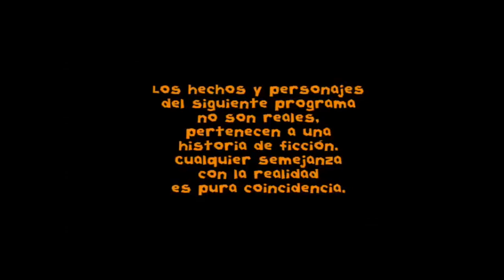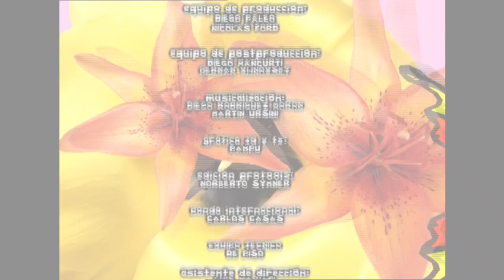Floricienta Temporada 1 Capitulo 10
Fede a punto de descubrir a roberta en el baul pero se distrae con maia que viene a buchonear, pero nico se lo impide y acepta que maia este “my. Fair lady”. Fede no la deja. Malala no puede dormir pensando en raul. Titina se entera que malala le quiere dar trabajo a bata. Ondita entre fede y flor. Flor se entera que a el le apasiona volar. Maia cree ver a gonza frente a la casa. Martin se hizo pis en la cama. Flor abraza a fede para que no vea a roberta. Malala los pesca. Flor se entera que martin se hizo pis. Nos enteramos que soño que federico piloteaba un helicoptero. Flor le cuenta “la cenicienta”. Fede la mira. Martin no ira al cole. Flor se quedo dormida con martin. Greta a punto de descubrir a roberta en lo de flor pero antoine se la lleva. Nico cita a “sirenita” para verse. Malala consiguio trabajo a bata. Gonzalo intercepta a maia por la calle pero maia escapa. Roberta descubre un lugar secreto en la casa. Titina va a la mansion a buscar a malala. La advierte que no se meta con bata. Maia le pide ayuda a facha contra gonza, pero este no le da bolilla. Bata se entera que malala le consiguio el trabajo. Greta a punto de hablar con la directora de la “tia” de tomas pero este corta el momento. Flor presenta a roberta y martin. Juegan juntos. Bata no le dice a titina que malala le consiguio el trabajo. Clara espera a “lobo” en la plaza. Nico no se anima a encararla. Fede descubre a roberta y se entera que esta en la mansion desde la noche anterior, traida por flor. Nico se acerca a clara pero maia lo saca pitando porque esta esperando a “lobo”. Clara cree que la dejo plantada. Gonza esta por agarrar a maia pero facha y nico la defienden. Flor renunciara si fede no acepta a roberta en la mansion.
 Benjamin Rojas,
Nicolas Maiques,
Paola Sallustro,
Agustin Sierra,
Isabel Macedo,
Graciela Stefani,
Gerardo Chendo,
Esteban Prol,
Diego Mesaglio,
Diego Child,
Micaela Vasquez,
Mariana Selgiman,
Pablo Hereida,
Zulma Faiad,
Esteban Perez,
Camila Bordonaba,Maida Andrenacci, Temporada 1 Capitulo 10